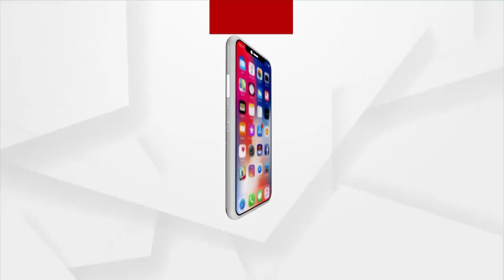ଦକ୍ଷତା ବିକାଶ ପ୍ରତିଷ୍ଠାନ, ଭୁବନେଶ୍ୱରର ସ୍ଥାୟୀ କ୍ୟାମ୍ପସ ଆସନ୍ତା ୨୦ ତାରିଖରେ ଲୋକାର୍ପିତ ହେବ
ଦକ୍ଷତା ବିକାଶ ପ୍ରତିଷ୍ଠାନ, ଭୁବନେଶ୍ୱରର ସ୍ଥାୟୀ କ୍ୟାମ୍ପସ ଆସନ୍ତା ୨୦ ତାରିଖରେ ଲୋକାର୍ପିତ ହେବ ଏବଂ ଆଇ ଓ ସି ର ଇନଷ୍ଟିଚ୍ୟୁଟ ଅଫ କେମିକାଲ ଟେକ୍ନିଲୋଜିର ନୂଆ କ୍ୟାମ୍ପସର ଭୂମିପୂଜନ ଉତ୍ସବ ମଧ୍ୟ ଅନୁଷ୍ଠିତ ହେବ। ଏହି ଅବସରରେ ମୁଖ୍ୟମନ୍ତ୍ରୀ ନବୀନ ପଟନାୟକ, କେନ୍ଦ୍ର ଶିକ୍ଷା ଓ ଦକ୍ଷତା ବିକାଶ ମନ୍ତ୍ରୀ ଧର୍ମେନ୍ଦ୍ର ପ୍ରଧାନ, କେନ୍ଦ୍ର ପେଟ୍ରୋଲିୟମ ମନ୍ତ୍ରୀ ହାରଦୀପ ସିଂ ପୁରୀ ଉପସ୍ଥିତ ରହି ଏହାକୁ ଲୋକାର୍ପିତ କରାଇବେ ।